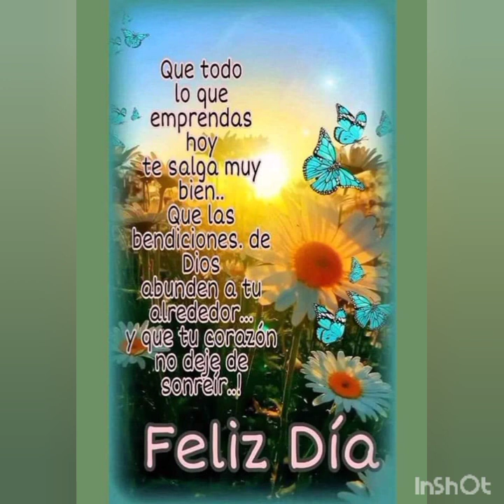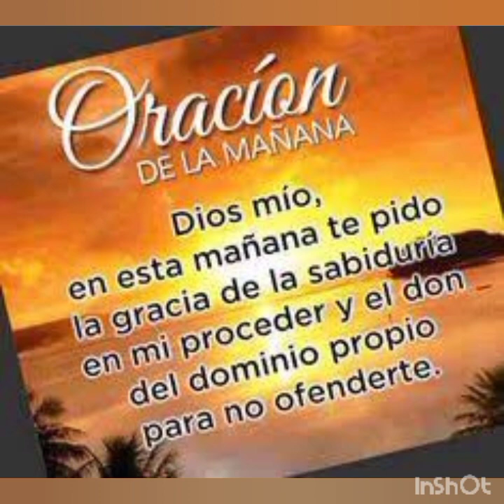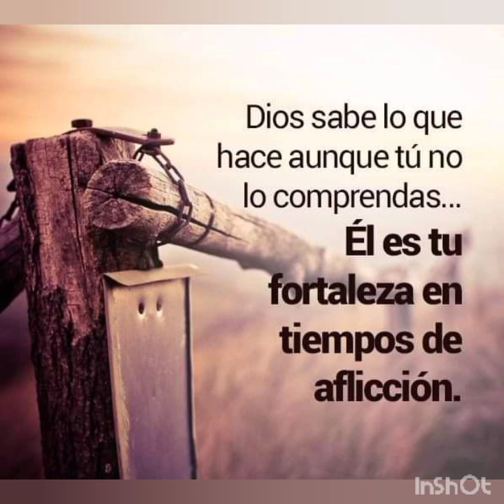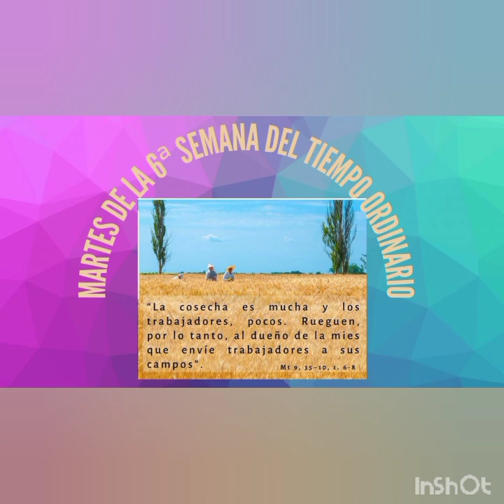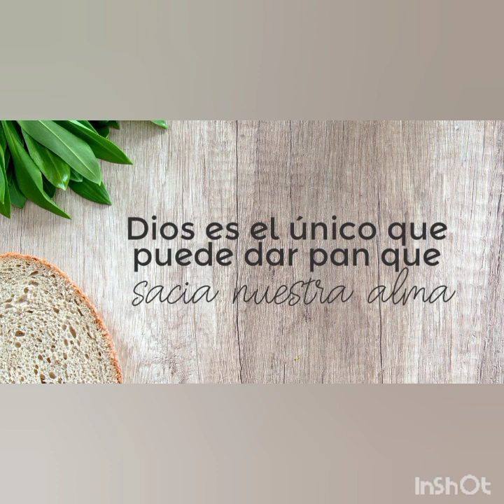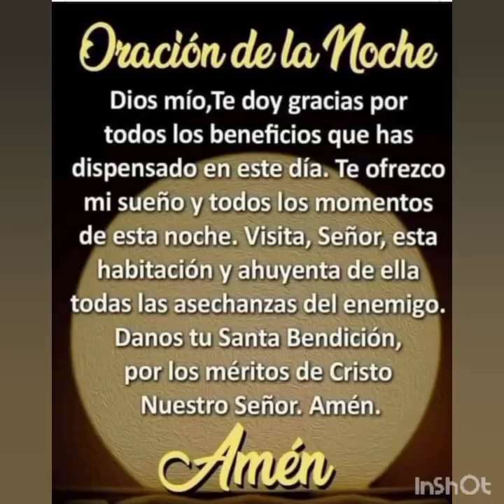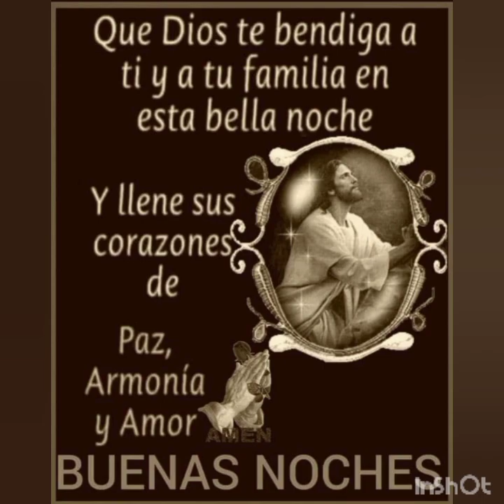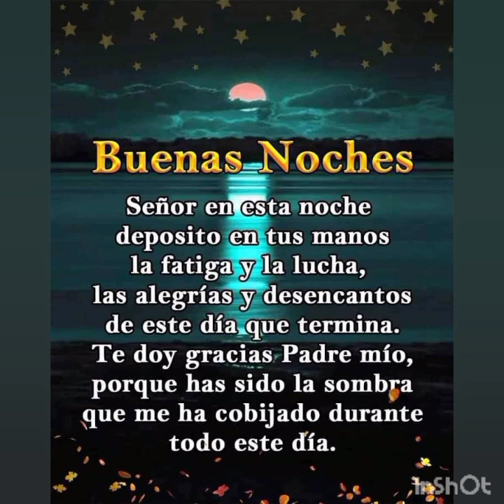No tenían pan, pero tenían a Jesús... "Aún no entienden ni comprenden?" | El Señor nos da su Paz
Semana 6° del Tiempo Ordinario

Santos Cirilo y Metodio. Estos son los santos que se hicieron amigos de Dios, insignes predicadores del Evangelio.

En este video encontrarás el material para reflexionar el día 14 de febrero de 2023. Que Dios nos siga bendiciendo y que Mamita María nos proteja de todo mal y peligro. 🙏🙏🙏